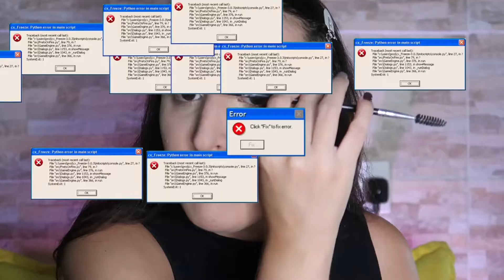RESENHA: EFFACLAR BB BLUR LA ROCHE POSAY + MINHA MAKE DIA A DIA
SOBRE MEU CANAL:
Oie, eu sou a Letícia! Meu maior objetivo aqui no canal é ensinar tudo que eu sei sobre maquiagem e o mundo da beleza! gosto de dar dicas de bons produtos, além de testar coisas novas. Provar comidas e guloseimas, fazer receitas fáceis e gosto muito de ensinar a fazer DIY de várias coisas principalmente de acessórios pra deixar tudo mais bonito!